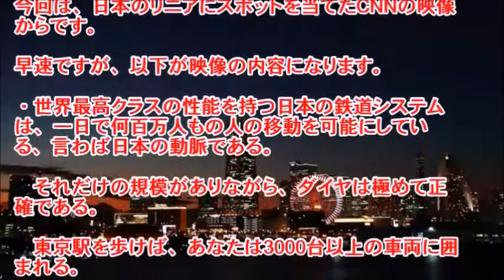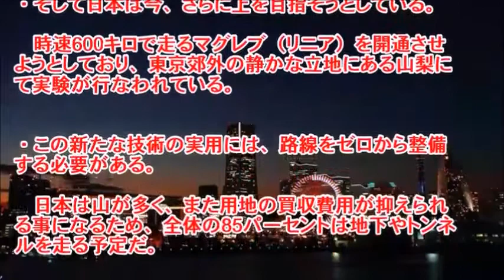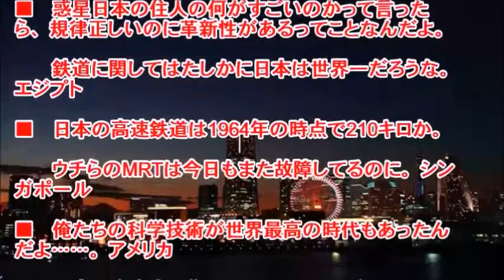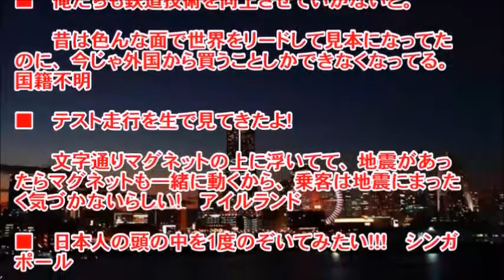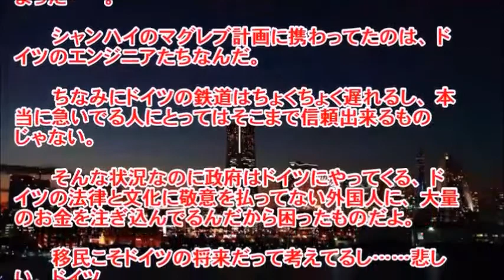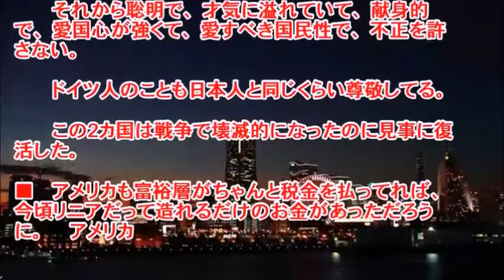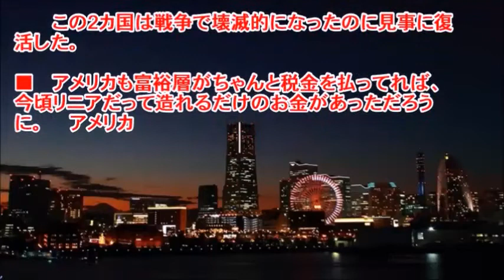【海外の反応】「世界よ、これが日本だ」日本のリニア新幹線に迫ったＣＮＮの特集が話題に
日本のリニアにスポットを当てたCNNの映像からです。
1964年に世に出た0系新幹線の最高時速は210キロだった。
同時期のヨーロッパ最速の鉄道は160キロである。
新幹線は、その力を世界に示したのだ。
そして日本は今、さらに上を目指そうとしている。
時速600キロで走るマグレブ（リニア）を開通させようとしており、
東京郊外の静かな立地にある山梨にて実験が行なわれている。
コメント欄には日本への称賛の声が殺到するなど、大きな反響を呼んでいました。

【お勧め動画】
海外の反応 外国人「なぜ三種類の文字が使える言語は日本語だけなのか？」

海外の反応 黄色い星が５個ついた国 ⇒「日本人に言いたい事がある。君達はさ･･･」日本人「んなこと言われても･･･(´・ω・｀)」他国「だから君の国はさ･･･(´・ω・｀)」【あすか】

【海外の反応】「新幹線安全神話」新幹線が安全でいられる理由に海外納得～すごいぞニッポン

韓国崩壊=歪曲した反日教育の代償   「日韓断交で滅びるのは日本だぞ！」韓国人の反応

【韓国経済 最新】日本の嫌韓は反日韓国に対する特異な現象！本当の日本人の姿を見よ 国民性のレベルの格差は70年以上か douga yukaina 中国編